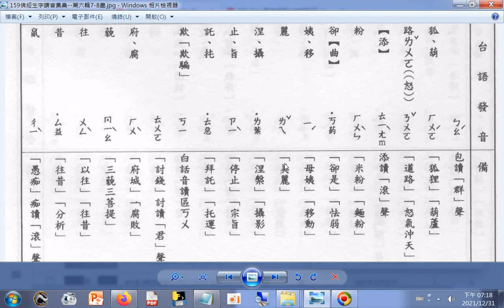160b佛經生字讀音集彙 --第六輯8畫(國語+台語讀音)（歡迎善心人士網友留言列出全部生字，可加速有效率服務需要幫助者）（感恩您，功德同享）